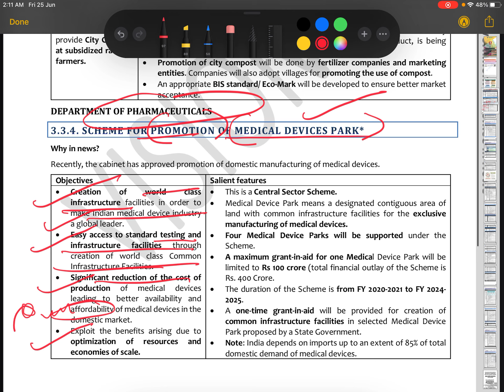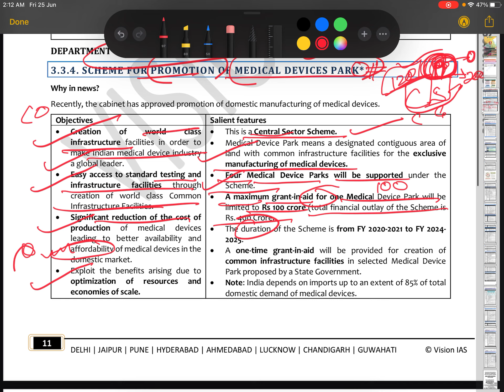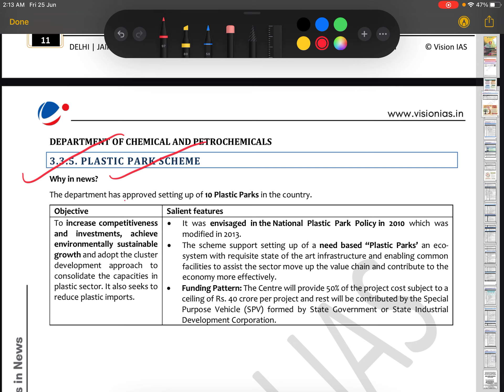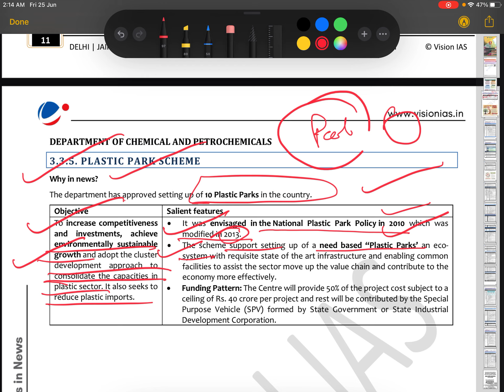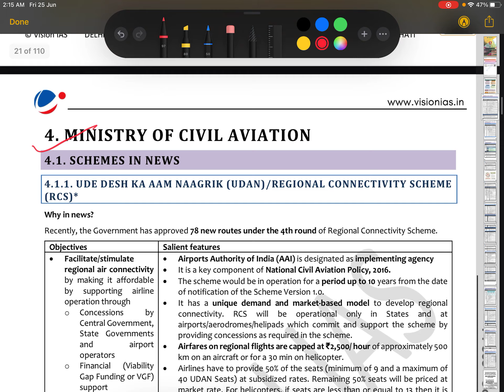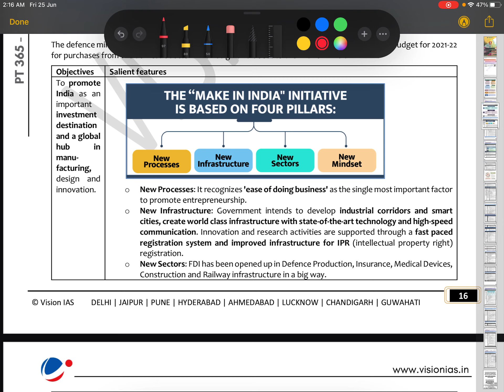Medical devices park in india & plastic park / vision ias 365 government scheme/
Government scheme vision 365 important for upsc and other exams